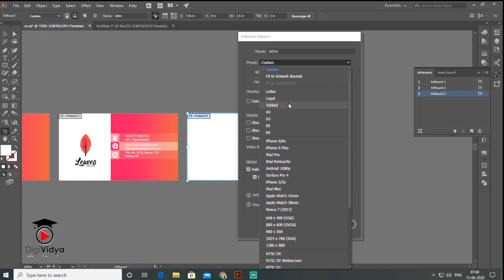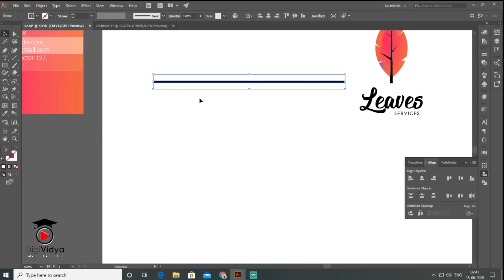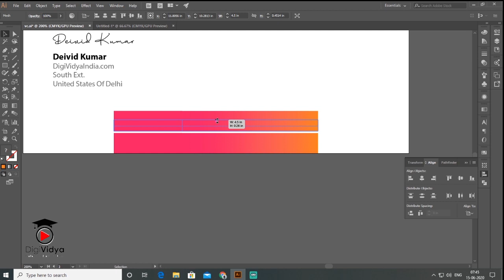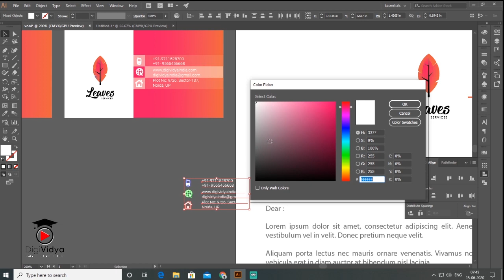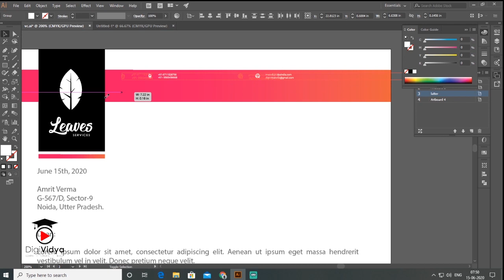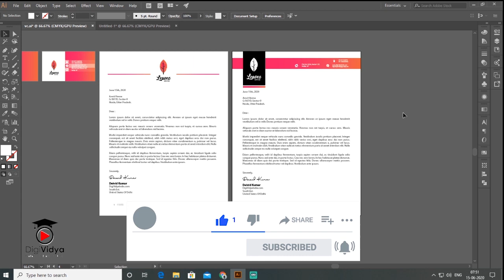Make a Modern Letterhead Design In Illustrator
I have some tips on letterhead design in Adobe Illustrator for you all today. Making an Illustrator video on letterhead design has been requested a few times, and so here is the video on creating a letterhead in Illustrator!